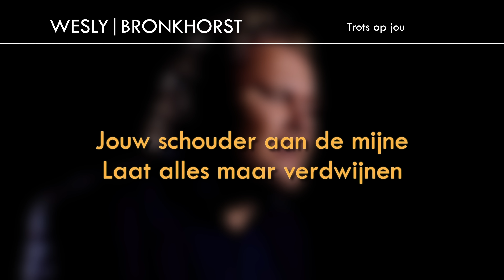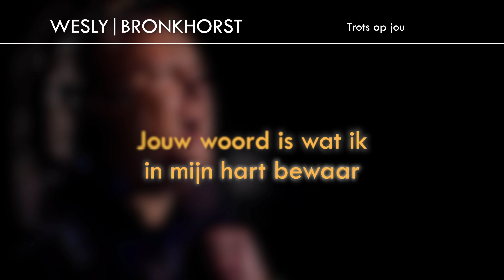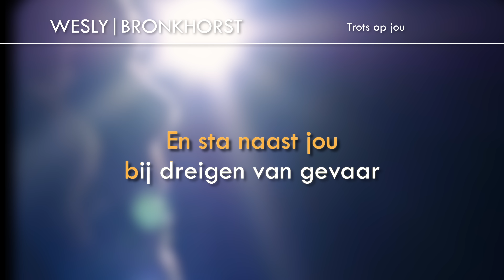Trots op jou - Wesly Bronkhorst - KARAOKE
Tekst & Muziek: W. Bronkhorst/ R. de Bruijn/ H. van Vondelen
Publishing: NRGY Music
Productie clip: Syndrum
Productie karaoke-video: Schomaker Mediaproducties